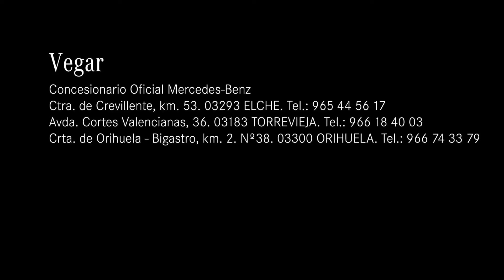Mercedes-Benz Vegar. Oferta Clase A 180 d Sedán Progressive.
Mercedes-Benz Vegar, Elche-Torrevieja. o en el 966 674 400.